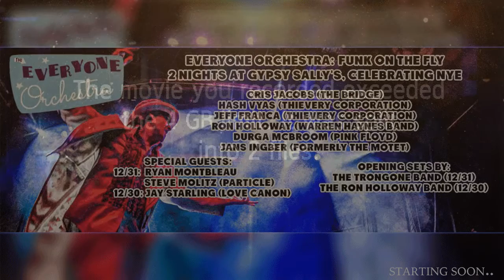Everyone Orchestra New Years Eve Show at Gypsy Sally's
2 Night NYE Celebration with Everyone Orchestra (conducted by Matt Butler)
2 NIGHT NYE CELEBRATION WITH EVERYONE ORCHESTRA (CONDUCTED BY MATT BUTLER)
Ryan Montbleau, Steve Molitz (Particle), Cris Jacobs (The Bridge), Hash & Jeff Franca (ThieveryCorp), Ron Holloway (Warren Haynes Band) Durga McBroom (Pink Floyd), Jans Ingber (The Motet),